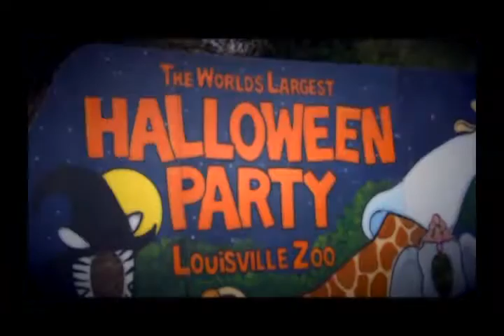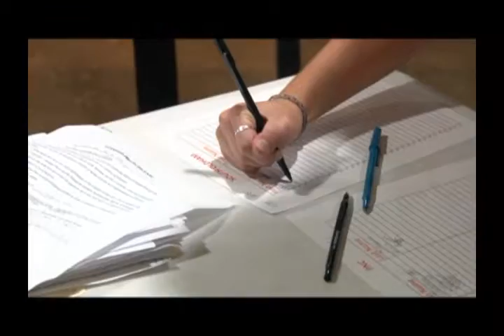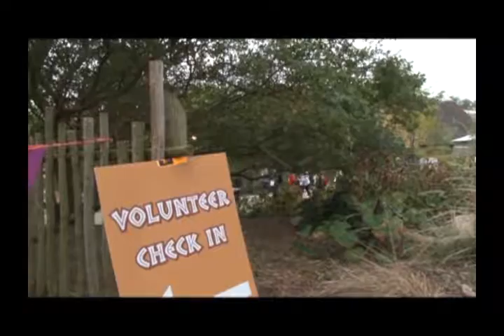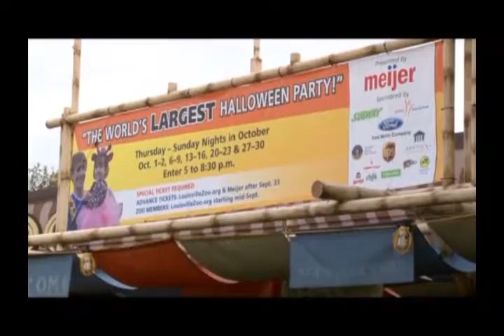On the Wild Side: November 2016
See what it's like to attend the largest Halloween party on the planet!